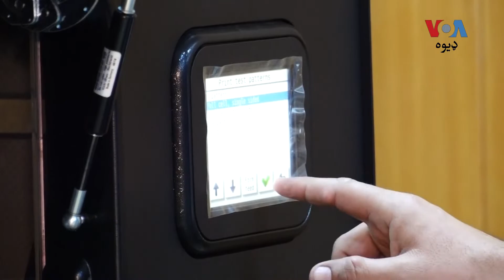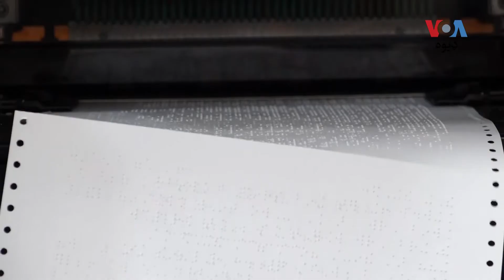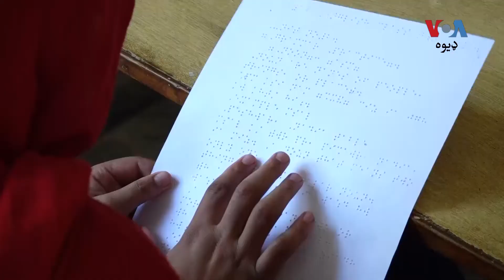د خېبرپښتونخوا لومړي برېل پرېس نظر نه د محرومه کسانو دپاره کتابونه چاپ کول شروع کړل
د صوبې زدکوونکو او استاذانو د ډیر وخت راهسې د برېل پرېس غوښتنه کوله چې نظر نه محرونه کسانو دپاره د لوستلو مواد په خاص طریقه کې چاپ کوي او نابینا کسان یې د ګوتو په مرسته لولي. د خېبرپښتونخوا د نوي برېل پرېس په اړه نور حال مدثرشاه او هاشم علي وړاندې کوي